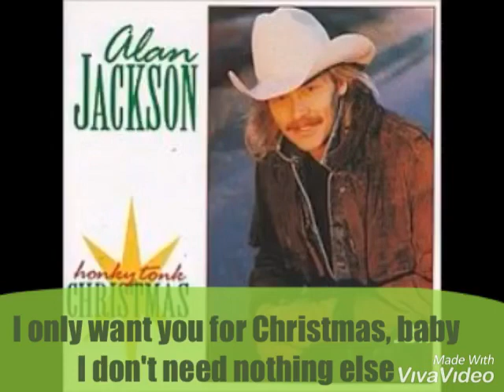Alan Jackson - I Only Want You For Christmas 1993 Lyrics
Alan Jackson Keepin’ it Country 🤠

Lyrics
I Only Want You For Christmas
The snow is falling It's Christmas Eve
Presents are wrapped Under the tree
Is there one for me?

I only want you for Christmas, baby
I don't need nothing else
Tie a ribbon 'round yourself
Oh, tie a ribbon 'round yourself

I ain't gonna write no letter Send north to the pole
Cause what I'm wanting this year Saint Nick don't need to know

Oh pick it Rudolph Go about it Frosty

So put on your Christmas stockings I'll find that mistletoe
Let's get into the the holiday spirits
And honey ho ho ho ho ho ho ho ho

[Spoken:]
Wooo oooo (train noise) Oh I had a bicycle I had a train too
Woooo I only want you

Country Rewind: Alan Jackson Writes His Christmas List in 'I Only Want You for Christmas'
Alan Jackson's 1993 Christmas album Honky Tonk Christmas was so popular that two of the tracks charted on the Billboard Hot Country Songs chart. One was a recording of the Burl Ives classic "Holly Jolly Christmas" and the other was the ridiculously fun holiday romp "I Only Want You For Christmas."
"I Only Want You For Christmas" was written by Tim Nichols and Zach Turner of the early '90s country duo Turner Nichols and it's a delight from start to finish. Who wouldn't love a country Christmas song that invites someone to "tie a ribbon around yourself"?

The song's video is '90s country at its finest and features Jackson receiving a variety of presents, including flannel pajamas, a polka dot tie, socks and a copy of Yo! MTV Raps.

Revisit this classic country Christmas shuffle. It's the perfect tune for two-stepping around the Christmas tree with your sweetie.

album: "Honky Tonk Christmas" (1993)

Honky Tonk Christmas
The Angels Cried
If We Make It Through December
If You Don't Wanna See Santa Claus Cry
Merry Christmas To Me
A Holly Jolly Christmas
There's A New Kid In Town
Santa's Gonna Come In A Pickup Truck
Please, Daddy (Don't Get Drunk This Christmas)

Writer(s): TIM NICHOLS, ZACK TURNER

Song I Only Want You For Christmas
Artist Alan Jackson
Album Honky Tonk Christmas